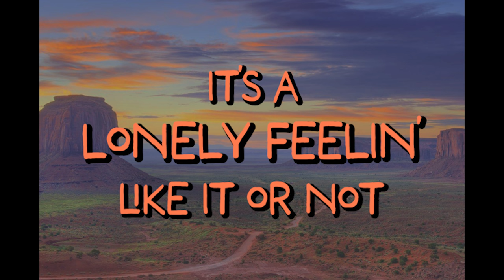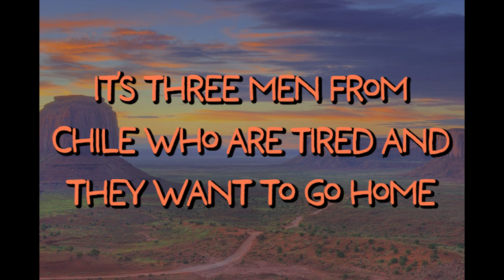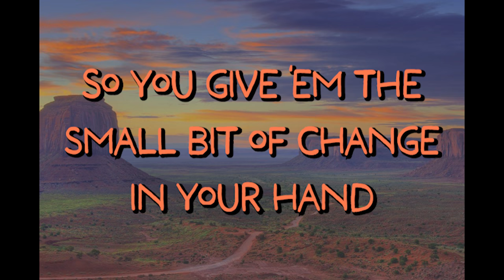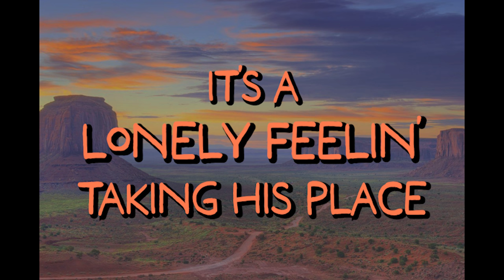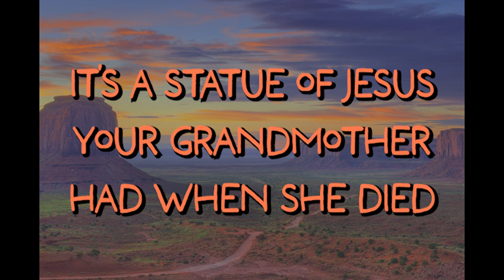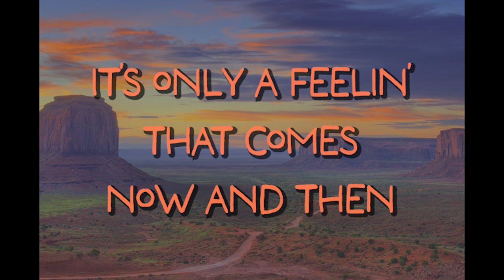Lonely Feelin' Lyric Video - Robert Earl Keen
Lonely Feelin' · Robert Earl Keen

Gringo Honeymoon

Producer: Garry Velletri
Composer: Robert Earl Keen